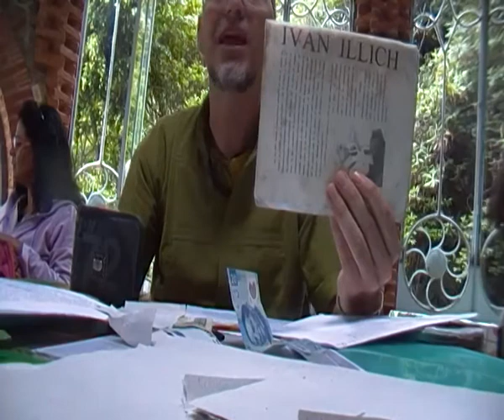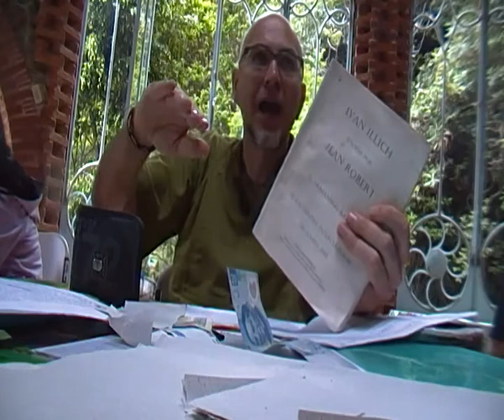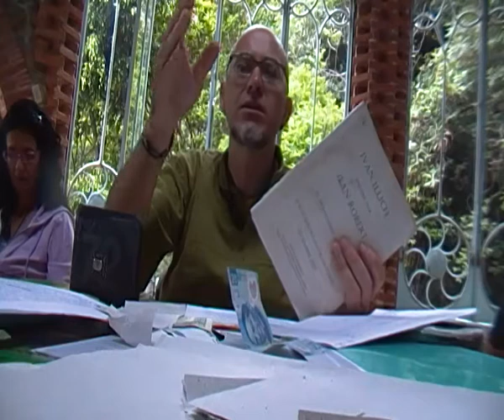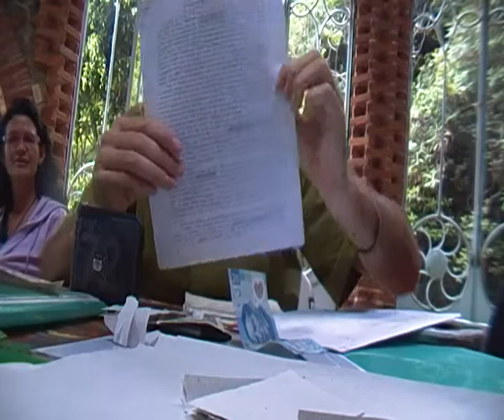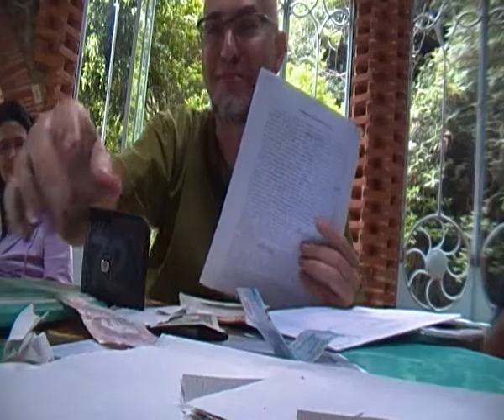1/3 La raiz de esta crisis, planeada por los bancos S.A. a traves SUS dinero-deuda:dolar,euro,pesos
en el ecoaldea Huehuecoyotl en Tepoztlan (Morelos)